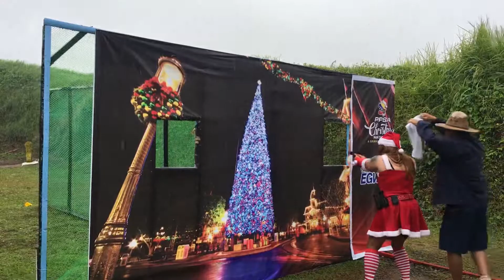Carry Optics Light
Lady Shooter shooting Carry Optics (Glock 17 mounted red dot sight)
Santa Clause costumes under the rain...